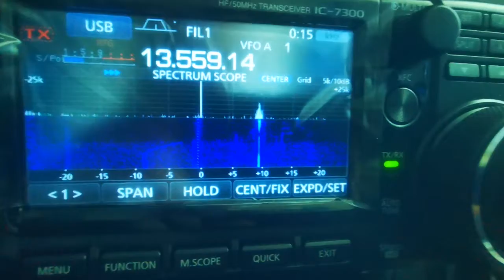Review of Weird Radio Signals around Devon UK (HF Band 13.559.15)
Feel free to join our telegram group. There you will find links, videos, photos, news, independent information search. IN POLISH AND ENGLISH.